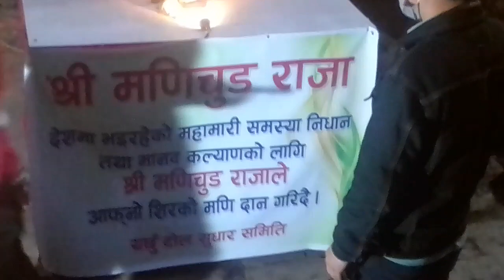handicraft tourism festival sundhara golden sprout lalitpur nepal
handicraft tourism festival sundhara golden sprout lalitpur nepal mangalbazar patan durbar square